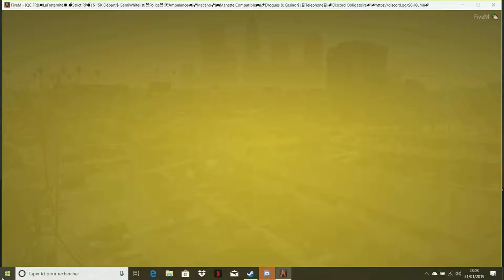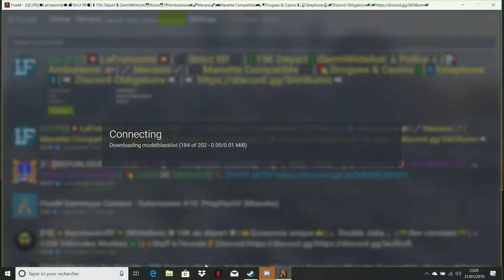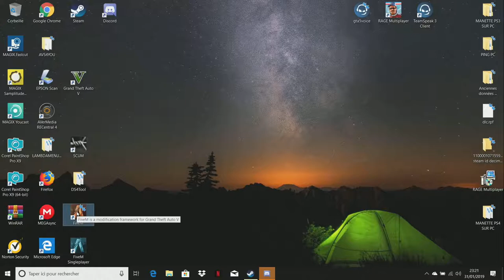💥205 G.T.I EN FUSION...💥Role & play H.O.T BROW'Z